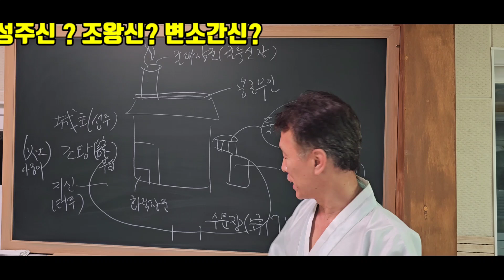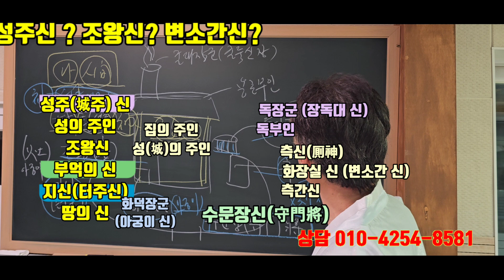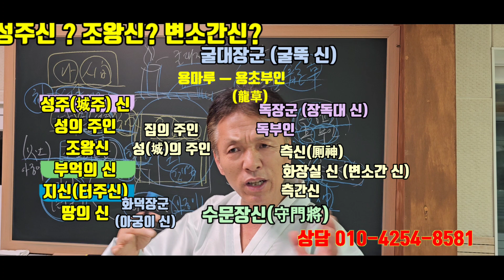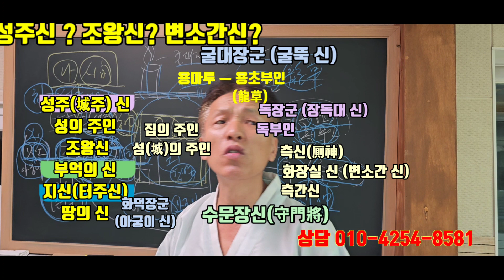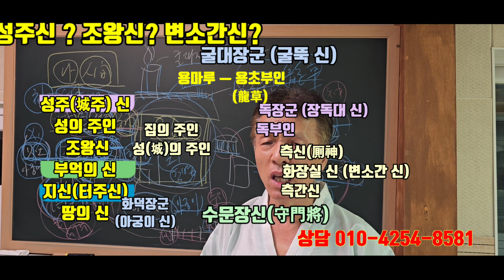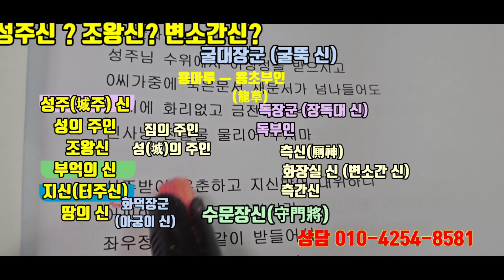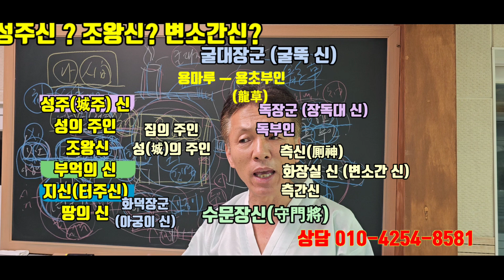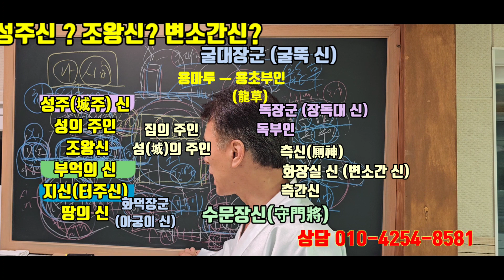성주신이 있다면 (화장실 신도 있을까?) 조왕신을 믿는다면 ? (굴뚝신도 믿어요)